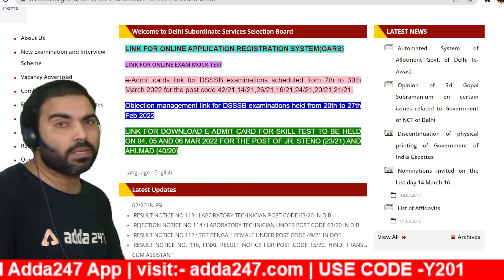इंतजार खतम DSSSB JE 2021 exam date & admit card out official update